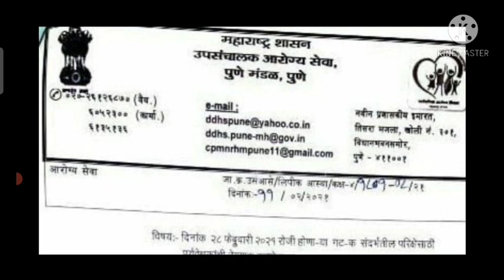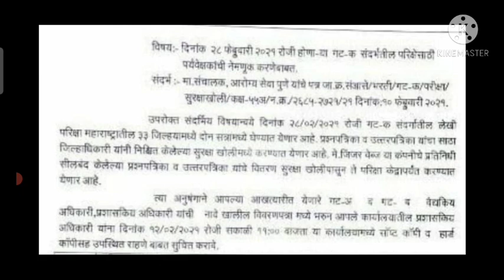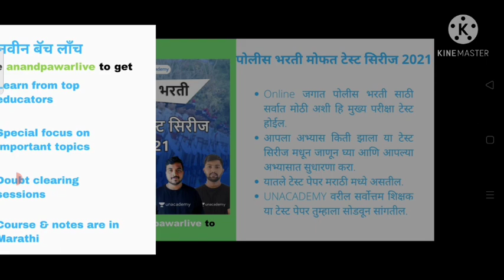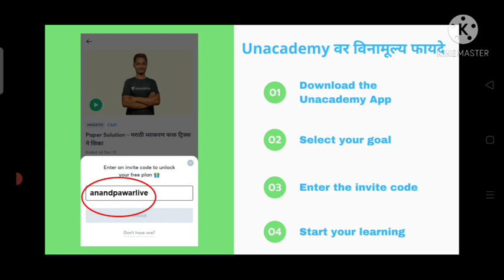28 फेब्रुवारी लाच परीक्षा होणार | 33 जिल्ह्यांमध्ये होणार परीक्षा | ऑफलाईन पेपर होणार